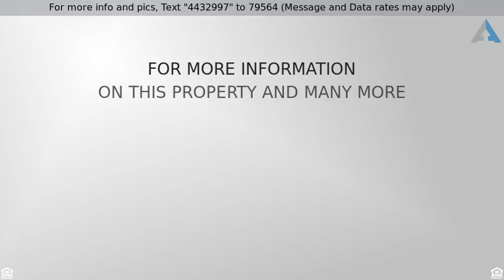Priced at $319,000 - 1400 Candlewood Lane, Hoffman Estates, IL 60169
GREAT LOCATION, CLOSE TO SCHOOLS, SHOPPING, 2 GOLF

GREAT LOCATION, CLOSE TO SCHOOLS, SHOPPING, 2 GOLF COURSES (WALNUT GREENS/ BRIDGES OF POPULAR CREEK) AND SEASCAPE WATER PARK.  EAT-IN KITCHEN WITH STAINLESS STEEL APPLIANCES. OPEN FLOOR PLAN, , FAMILY ROOM W/ FIREPLACE AND SLIDING DOOR LEADING TO BACKYARD,  6 PANEL DOORS, 2 CAR GARAGE, FENCED YARD, PATIO AND SHED.  PRIVATE AND BEAUTIFULLY LANDSCAPED. MOVE IN AND ENJOY!